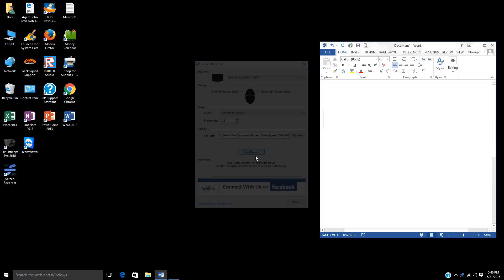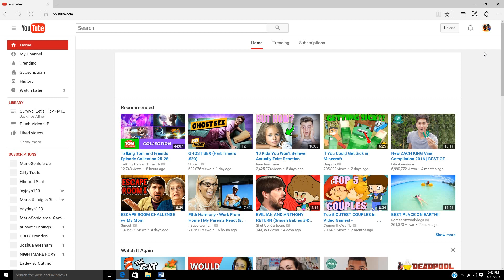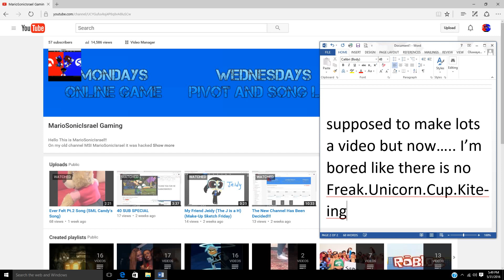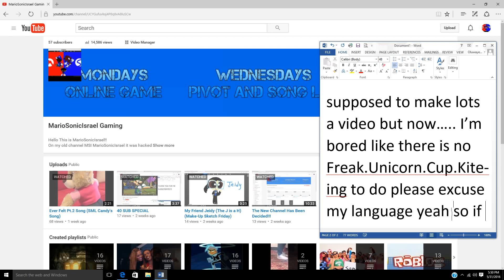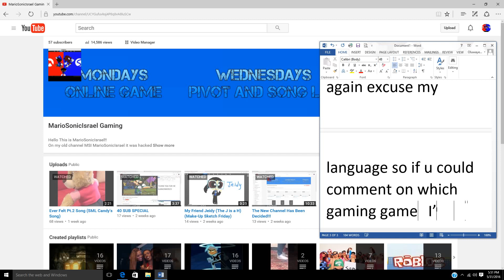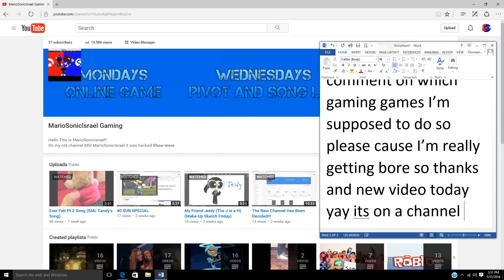WHAT THE FRUITY PEBBLES I'M I SUPPOSED TO DO!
Freak
Unicorn
Cup
Kite = FRUITY PEBBLES!